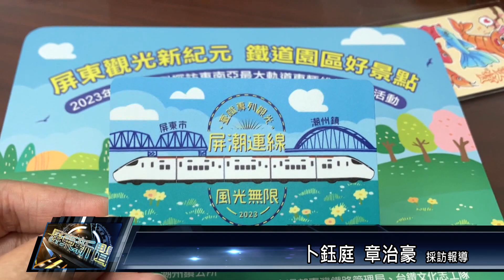潮州賽神蝦遊具營運將滿月 公所持續滾動修正設施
潮州鎮公所在中山公園設置賽神蝦主題共融遊具，如今將滿月，近期針對鄉民提出的建議，如鐵製區域太燙，以及流滑梯沒有緩衝墊等，做持續性的滾動修正，讓不少鄉親讚嘆公所效率真的很快，另外搭配近期在公園內盛開的阿勃勒，公所歡迎親子踴躍到訪，來趟潮州雙鐵小旅行。